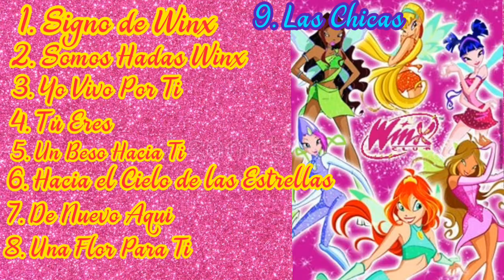Winx Club Temporada 2 Todas las Canciones (Castellano)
Signo de Winx
Somos Hadas Winx
Yo Vivo Por Ti
Tú Eres
Un Beso Hacia Ti
El Cielo de las Estrellas
De Nuevo Aquí
Una Flora Para Ti
Las Chicas

CANCIONES DE CLUB WINX

SIGUEME Y DEJA TU LIKE PARA MAS VIDEOS😘

AUTOR: Rainbow Srl

AUTOR: Rainbow Srl

AUTOR: Rainbow Srl
AUTOR: Rainbow Srl